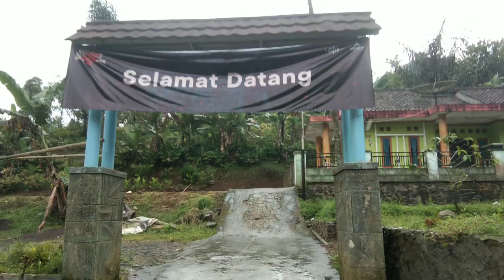Petualangan ke Air terjun Bunar eps 2 || Perjalanan yang menantang || Pagerageung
Menuju air terjun bunar episode ke 2 ini, perjalanannya cukup menantang, jalan yang kita lewati menuju air terjun kali ini tertutup bekas longsoran, yuu ikuti terus perjalanan ini.